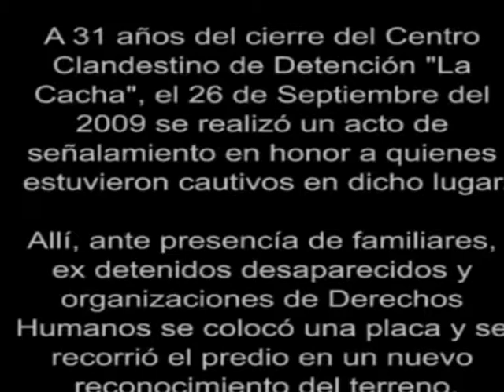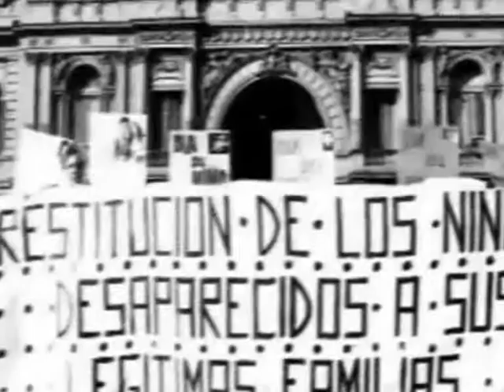Hoy no es un día cualquiera de Lacatorce10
Memoria
Laura Carlotto